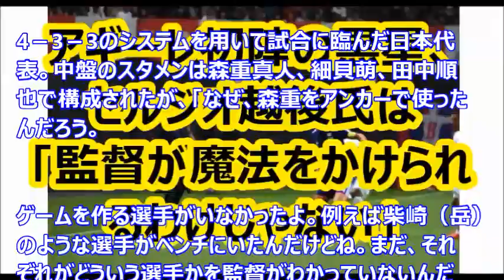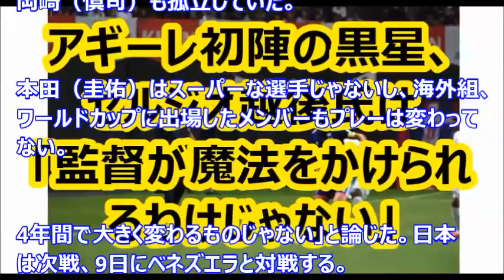アギーレ初陣の黒星、セルジオ越後氏は「監督が魔法をかけられるわけじゃない」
source: soccer-king.jp